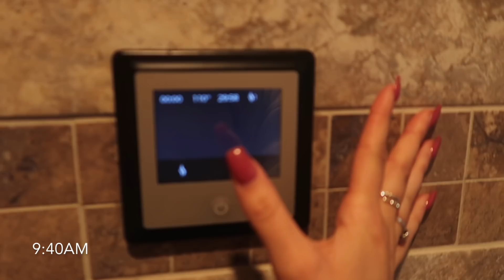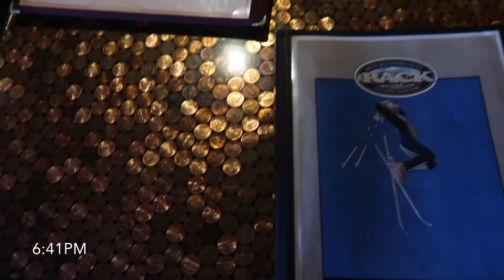HAPPY EASTER | VLOG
Hey guys! I hope you all had a happy Easter, as you can see mine was pretty laid back- just how I like it! I hope you enjoy my first vlog, let me know if you want more in the future!! xoxo, ♡M